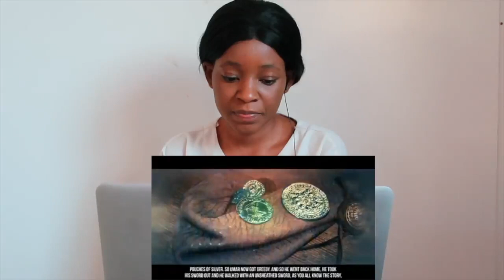[EP12] When Hamza & Umar Converted To Islam - Story Of Muhammad (ﷺ) - SeerahSeries - Yasir Qadhi |R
📖 REACTION DEFINITION:

. re·ac·tion
rēˈakSH(ə)n/
noun

Fanny&jessy
Haspolat-lefkosa,via mersin 10,Turkey (cyprus international university)
mersin, turkey,99010